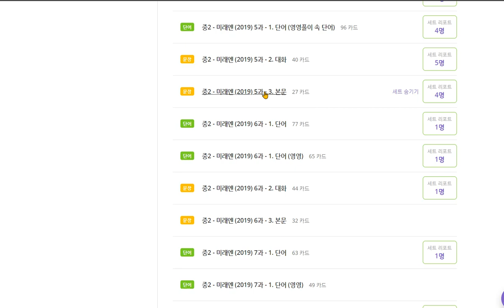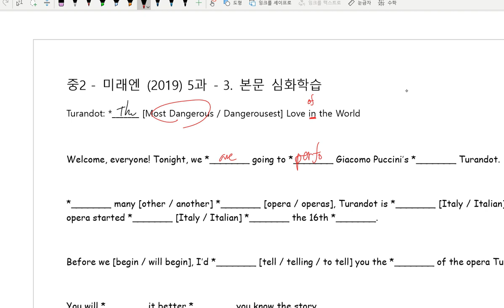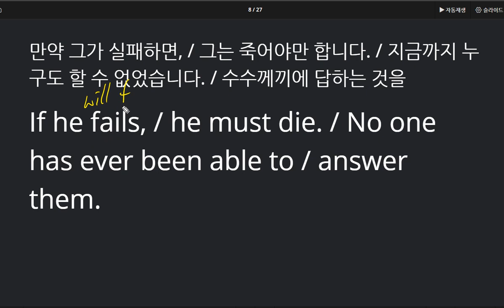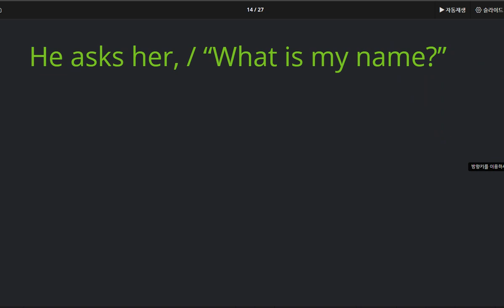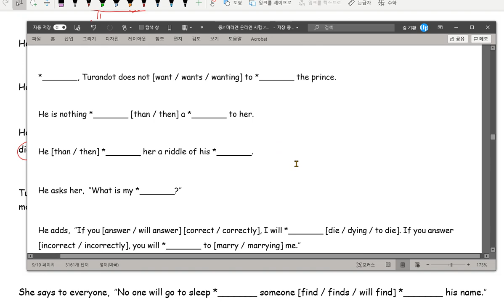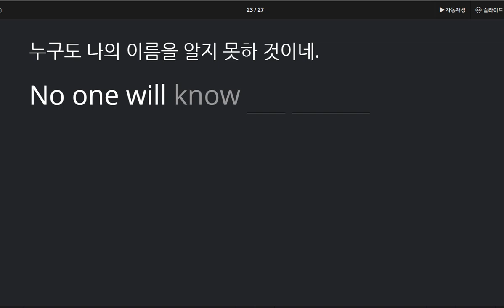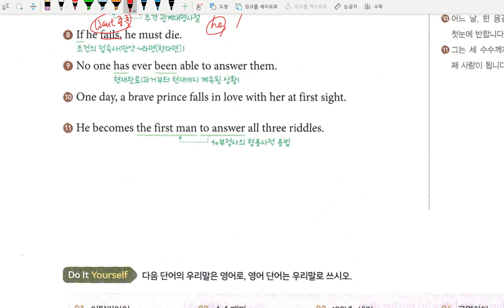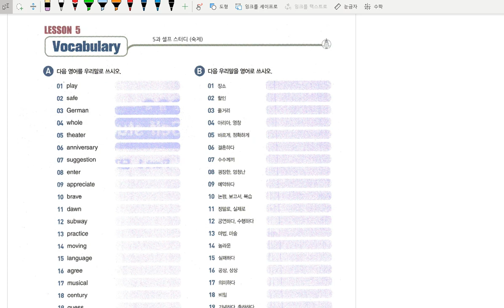중2 내신 구미중 도송중 5과 본문 2020 09 28